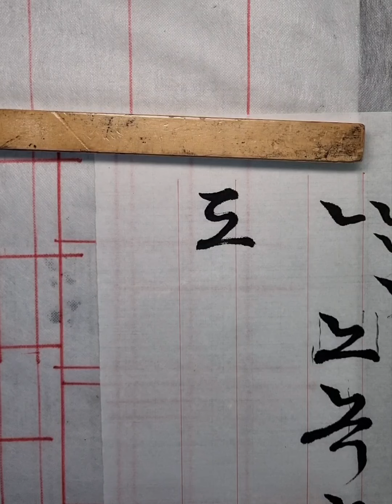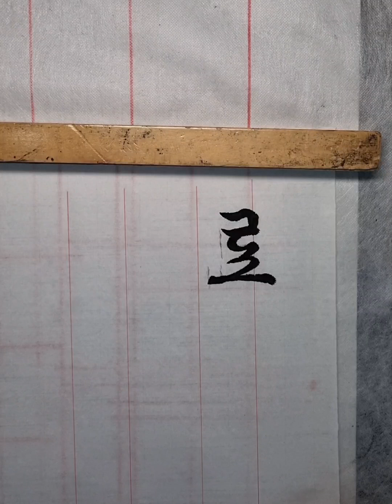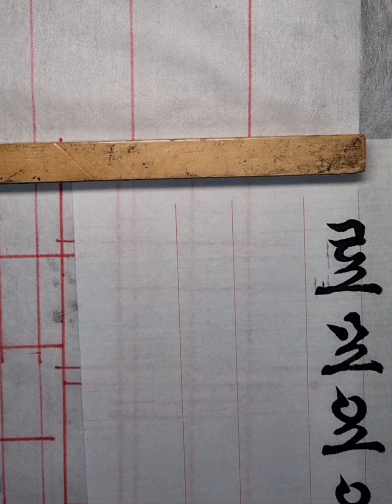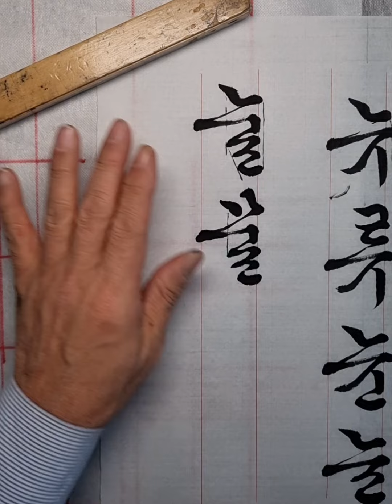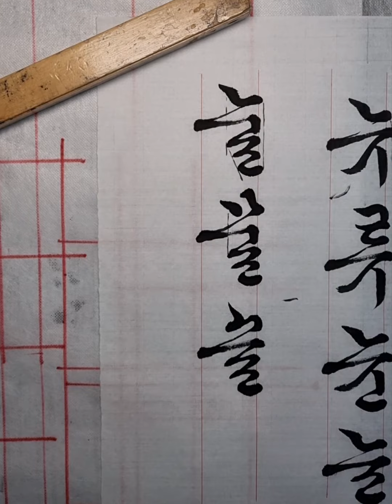[이목 서예] 한글서예 흘림체 이것만 알면된다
흘림체 ㅗㅛㅜㅠㅡ와 자음과연결해서 써보기